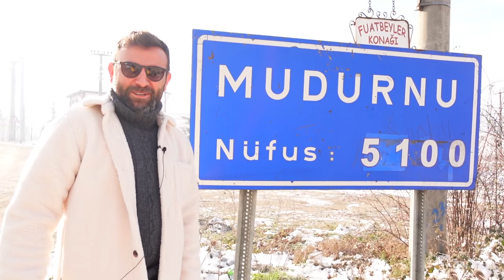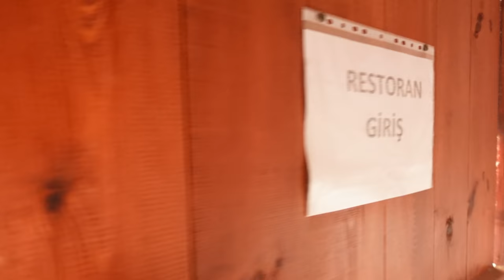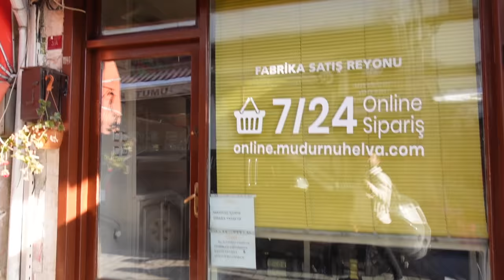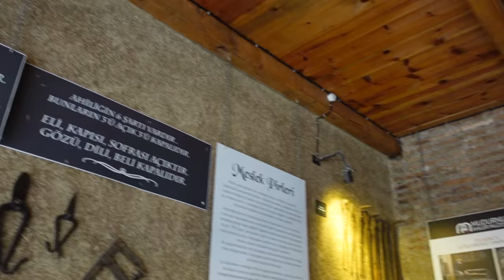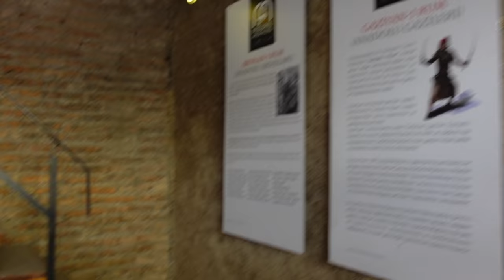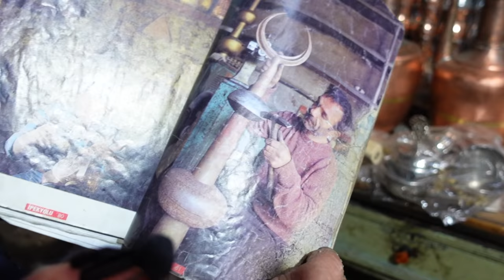Tarihi Konakları, Yöresel Lezzetleri İle Mudurnu - Bir Osmalı Mirası!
Bolu Mudurnu'dan merhaba!

Bu hafta bir Osmanlı şehri Mudurnu'dayız. Mudurnu tarihi sokakları, tarihi konakları, tarihi evleri ile oldukça otantik bir yer. İlk olarak sizi Mudurnu'da tarihi saat kulesine götürdük. Sonrasında Mudurnu sokaklarında gezerek Mudurnu konaklarını daha yakından gördük. Arasta çarşısı eski geleneklerin ve ahilik geleneğinin halen yaşatıldığı sıcacık bir yer. Meşhur demirciler çarşısında gezerek eski günleri yadettik.Yıldırım Bayezid Camii, Yıldırım Bayezid Hamamı yine Mudurnu'nun tarihi değerlerinden ve hepsini bu videoda göreceksiniz. Pertev naili Kültür Evin'nde geçişe bir yolculuk yapacaksınız. Bolu sınırları içindeyseniz yöresel lezzetlerden bahsetmeden geçmek olmazdı. Meşhur saray helvası ve Mudurnu yöresel lezzetlerini bu videoda izleyeceksiniz.
Mudurnu geçmişe yolculuk yaptıran son derece keyifli bir yer oldu bizim için Umarım siz de izlerken keyif alırsınız.

-Cihazlar 🎥  📷  🖥 🎒
Seyahatlerimde valizimde olan, hikayeleri sizlere sunmamı sağlayan teknolojik oyuncaklar aşağıdadır:

0:00 Mudurnu'dan Merhaba
2:05 Mudurnu Saat Kulesi
2:42 Mudurnu Sokakları
3:41 Telekiler Konağı
6:01 Yıldırım Bayezid Camii Mudurnu
6:51 Mudurnu Yıldırım Bayezid Hamamı
7:21 Mudurnu Arasta Çarşısı
7:40 Ahilik Geleneği
9:52 Mudurnu Meydan
10:14 Saray Helvası
11:43 Demirciler Çarşısı
13:11 Ahiler Müzesi
14:52 Özbakırcı Mehmet Erbakır
17:25 Pertev Naili Boratav Kültür Evi
18:04 Aşiyan Mudurnu Sofrası
19:31 Mudurnu Konakları
20:17 Mudurnu'ya Veda